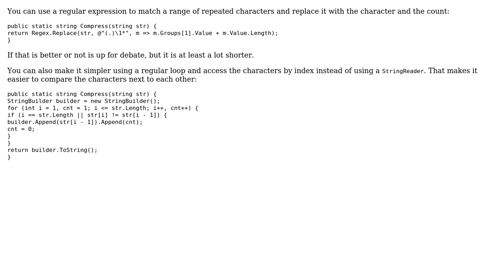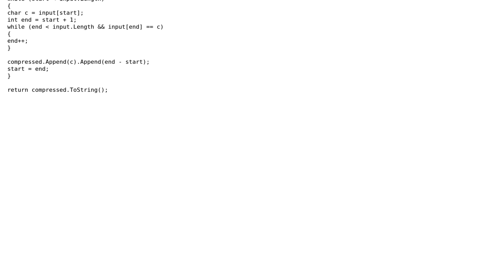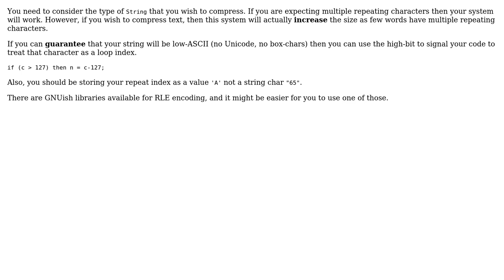Code Review: String compression implementation in C# (3 Solutions!!)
Code Review: String compression implementation in C#

With thanks & praise to God, and with thanks to the many people who have made this project possible! | Content (except music & images) licensed under CC BY-SA | Music | Images & others | With thanks to user Raz Megrelidze user mjolka user Guffa user Anonymous Coward and the Stack Exchange Network Trademarks are property of their respective owners. You are responsible for your own actions.